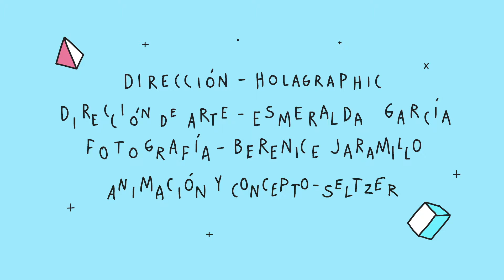Marcelo Seltzer - Figuras Horizontales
Video Oficial
Dirigido por Holagraphic
Dirección de fotografía por Berenice Jaramillo
Dirección de arte por Esmeralda García
Animación y concepto por Marcelo Seltzer

Si tengo que esperar toda la vida, te juro que aquí estaré hasta que me pidas...